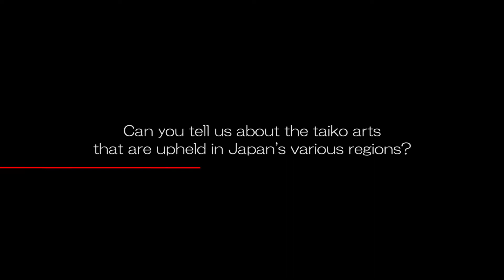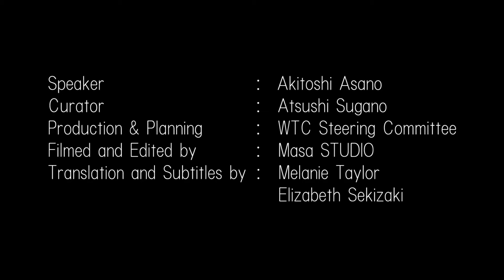[WTC Premium Talks:Special Feature] "Expert Selection of 7 Taiko Arts" Akitoshi Asano (English subs)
[WTC Premium Talk Special Feature] Expert Selection of 7 Taiko Arts by Akitoshi Asano

What is WTC (World Taiko Conference)?
This is an event that hopes to connect people from around the world through taiko (Japanese drums) and share the wonder of taiko with a wider global audience.

What are WTC Premium Talks？
WTC Premium Talks include a special lecture and exclusive WTC talks on 3 topics by guest speakers in various fields whose stories you rarely get to hear! They will speak about the possibilities and challenges of taiko from their own perspectives.

TOPIC 1 : [Taiko as a Performing Art]
​Taiko as an Expression on Stage: Its Development and Future

(Ishikawa Prefecture / The Asano Foundation for Taiko Culture Research)

Roughly half a century since the creation of the form of taiko known as "kumi-daiko," it has become common for performances to take place in theater halls for an admission fee; however, it is rare for these expressions to be critiqued in the same manner as other performing arts, such as classical music, ballet, kabuki, and Noh, and it would be difficult to say that taiko is regarded in similar esteem as a genre of performing arts. In this Premium Talk, we discuss the development of taiko as a performing art along with the possibilities and challenges of further development.

《Credits》
Speaker: Akitoshi Asano
Curator: Atsushi Sugano
Planning and Production by: WTC Steering Committee
Filmed and Edited by: Masa STUDIO
Translation and Subtitles by: Melanie Taylor, Elizabeth Sekizaki

《Executive Steering Committee》
Executive Steering Committee Chair: Tadahiro Konoe
Executive Steering Committee Vice-Chair: Makoto Shimazaki
[Executive Steering Committee] (Alphabetic order)
Derek Oye
Jonathan Kirby
Katsuji Asano
Yasuhiko Osawa
Nobuyuki Nishimura
Tomoharu Inoue
Yoshihiko Miyamoto

[Advisor]
Akitoshi Asano

​Organizing Committee Chief Coordinator: Nobuyuki Nishimura
Organizing Committee Coordinator:Yui Kamiya
[Organizing Committee] (Alphabetic order)
Ami Akimoto
Atsushi Sugano
Kohei Inde

[WTC Staff] (Alphabetical order)
Akiko Iwasaki
Asumi Nishida
Emma Ziker
Erina Watanabe
Issa Takada
Karuna Tembata
Kozue Koriyama
Kyoka Yuda
Makiko Omae​
Mami Oyama
Masaharu Miyano
Masayuki Murashita
Masumi O’Brien
Melanie Taylor
Midori Sanbongi
Sara Tembata
Sarah Gilbert
Sho Jeffrey Yoshida
Takayo Hoshiai
Tsubasa Nitta
Yumi Célia
​Yuta Kato